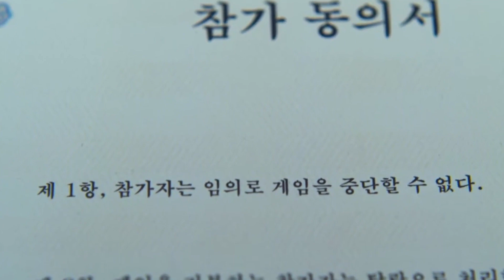Diese Szene Ging Squid Game-Fans Zu Weit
Am 17. September 2021 stellte Netflix eine kleine Serie namens "Squid Game" auf ihre Plattform. Das südkoreanische Survival-Drama wurde schnell zur meistgesehenen Netflix-Serie aller Zeiten – sorry, "Bridgerton"! – und sie ist jetzt ein echtes popkulturelles Phänomen.

Die Prämisse von "Squid Game" ist relativ einfach. Hunderte Menschen erhalten Einladungen, um um die Chance zu kämpfen, mehr Geld zu gewinnen, als jeder von ihnen in seinem Leben je gesehen hat. Alle Wettbewerber befinden sich in einer finanziellen Notlage, daher ist dies buchstäblich eine lebensverändernde Chance.

Sie müssen sechs Tage lang an Spielen teilnehmen, um zu sehen, wer die Nase vorn hat. Der einzige Haken ist, dass man, wenn man ein Spiel nicht gewinnt, auch sein Leben verliert. Es ist ein brutales Schauspiel, besonders wenn ihr euch dazu entscheidet, die gesamte erste Staffel in einer Sitzung zu schauen. Es gibt jedoch einen Aspekt, der nach der Meinung einiger Fans zu weit gegangen ist.

"Squid Game" hat wohl seinen grausamsten Moment in der ersten Folge, als den Kandidaten die Möglichkeit gegeben wird, das Spiel zu verlassen. Das Problem ist, dass die Organisatoren der Spiele nicht erwähnen, was genau Verlieren bedeutet – nämlich dass man stirbt, wenn man verliert. Und das ist natürlich eine ziemlich wichtige Information!

Vor der Wahl, möglicherweise über Ihre kühnsten Träume hinaus reich zu werden oder einfach nach Hause zu gehen, würden sich die meisten Leute dafür entscheiden, das Spiel zu spielen. Als jedoch bei "Rotes Licht, Grünes Licht" die Schüsse losgehen, erfahren die Teilnehmer, dass es um viel mehr geht als nur um Geld. Mehr als 200 der ersten 456 Teilnehmer werden mit Scharfschützengewehren niedergemäht.

Die Bosheit dieser Wendung entging den Zuschauern nicht. Ein Fan sagte auf Reddit:

"Es scheint nur so, als ob die ganze moralische Uneindeutigkeit von Menschen, die sich freiwillig melden, verloren gegangen ist, da sie nun wissen, dass zuerst ein Massaker an ahnungslosen Menschen stattfinden muss."

Nach dem ersten Spiel haben die Überlebenden die Wahl, aufzuhören oder weiterzumachen, um den Preis zu gewinnen. Die Mehrheit entscheidet sich für den Austritt, und die maskierten Organisatoren akzeptieren die Entscheidung. Andere kehren zurück, um an den Spielen teilzunehmen, aber zumindest tun sie dies mit dem Wissen, dass sie ihr Leben aufs Spiel setzen, wenn sie weitermachen. Die erste Gruppe wusste das nicht, also konnten sie keine fundierte Entscheidung treffen.

"Squid Game" hat keine Angst davor, Grenzen zu überschreiten und zu zeigen, wie weit Menschen gehen, um Geld und eine Chance auf ein besseres Leben zu bekommen. Schlussendlich ist die Serie ein bunter Spiegel dafür, wie die Gesellschaft funktioniert und wie Menschen ihre Werte fallen lassen, wenn sie die Chance haben, sich nie wieder um Geld zu sorgen. Aber das Überraschungsmassaker während des ersten Spiels war selbst nach den Maßstäben dieser Show schrecklich.

In "Squid Game" Episode 2 kommt die dritte Klausel des Vertrags ins Spiel, den alle Teilnehmer unterschreiben, da sie sich darauf berufen, eine Abstimmung über die Fortsetzung der Spiele zu vereinbaren. Den anderen beiden Klauseln wird jedoch weniger Beachtung geschenkt.

Technisch gesehen geht der Vertrag in den Klauseln 1 und 2 auf die tödliche Natur des Spiels ein. Sie besagen, dass ein Spieler nicht mit dem Spielen aufhören darf und dass die Personen, die sich weigern zu spielen, eliminiert werden. Es ist jedoch unklar, dass der Verlust eines Spiels zur Eliminierung führt, und dass diese Eliminierung den Tod bedeutet, daher scheint es bestenfalls zweifelhaft, von Anfang an die volle Zustimmung der Konkurrenten zu erhalten.

Die Teilnehmer in "Squid Game" sind offensichtlich verzweifelt, desorientiert und mehr als ein wenig verwirrt, als sie das Spiel beginnen. Denn auch wenn man den Tribut, den ihr schwieriges Leben ihnen abverlangt, außer Acht lässt, wurden sie bereits vor der Vertragsunterzeichnung auf den Prüfstand gestellt.

Wenn die Erlebnisse von Seong Gi-hun sich mit denen der anderen Spieler decken, wurde jeder Teilnehmer davon überzeugt, an einem mysteriösen Spiel teilzunehmen, wurde dann mit einem Knock-Out-Gas bewusstlos gemacht und in eine seltsame neue Umgebung versetzt. Hinzu kommt, dass sie keine Ahnung haben, womit sie es zu tun haben, bis die Opferzahl während "Red Light, Green Light" zu steigen beginnt - jetzt scheint die ganze Sache wirklich unfair.

Das ist natürlich der Sinn von Episode 2 und dem antikapitalistischen "Squid Game" in seiner Gesamtheit. Die Spiele mögen grausam sein, aber im Gegensatz zur Außenwelt geben sie diesen verzweifelten Kandidaten zumindest eine Chance.